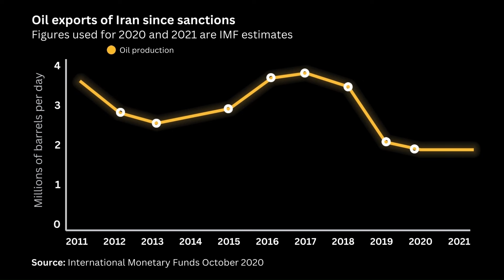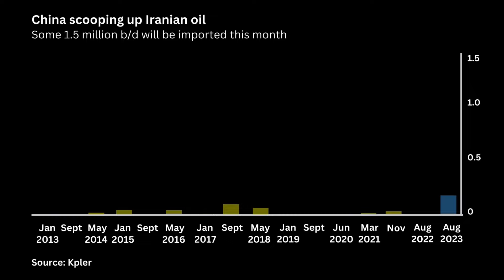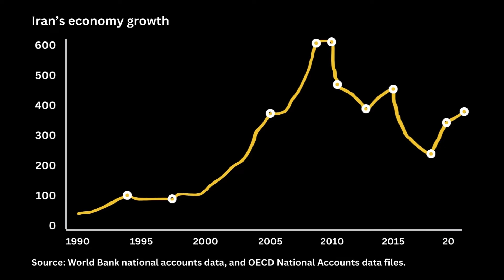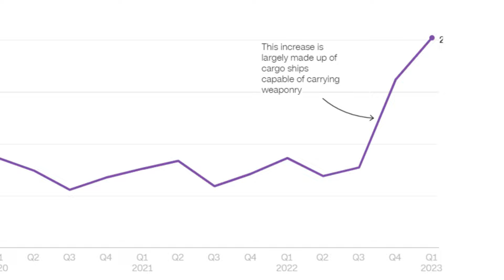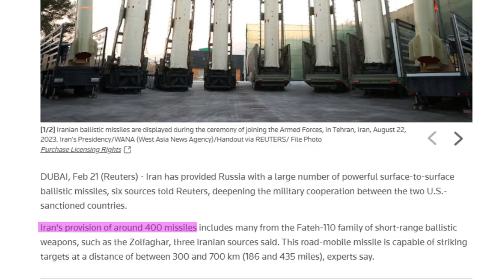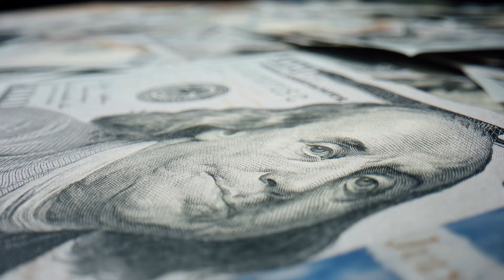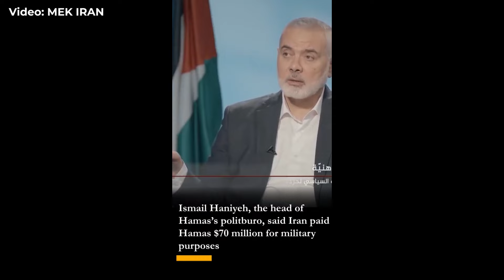Iran: How To Make Money Under Sanctions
On April 19, 2024, Iran launched an attack on Israel. What weapons did Iran use, and what were the costs involved? Can Iran's economy sustain a full-scale war against Israel?

Despite sanctions, Iran's economy has shown growth. Its oil exports have reached a record high. Who is buying Iran's oil? Additionally, Iran is selling weapons to Russia to support Putin's aggression in Ukraine.

Where is Iran getting its funding? While Iran's military spending has reached unprecedented levels, many Iranian families are facing food shortages. Iran is also backing several terrorist groups.

The escalating domestic issues could lead to the toppling of Iran's president.